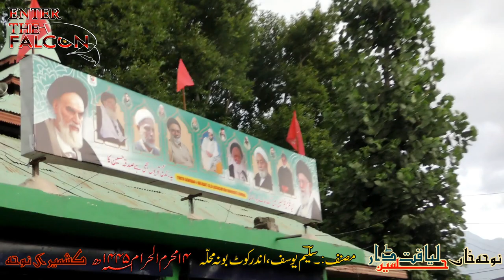KOUNE KIN YENA ASGAR علیہ السلامJAAN || KASHMIRI NOHA (RAWAAN) || LIYAKAT HUSSAIN DAR | 2023 | 1445